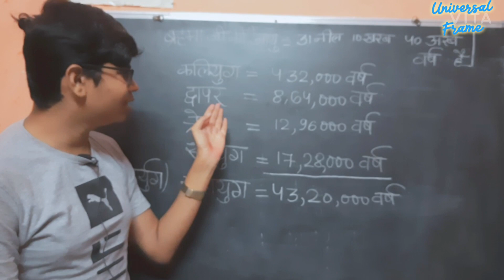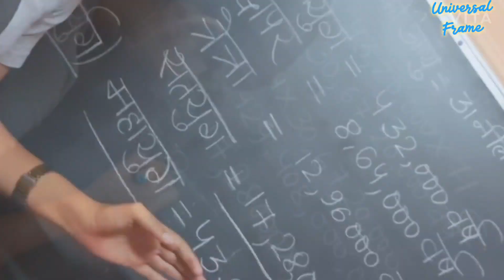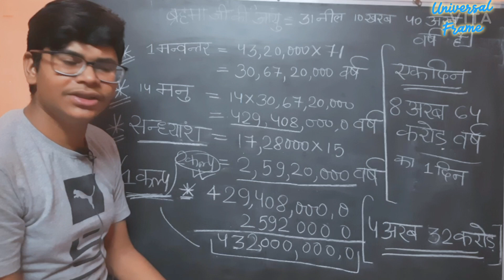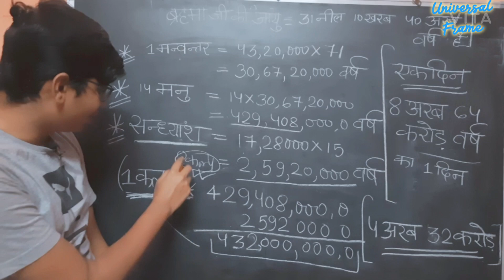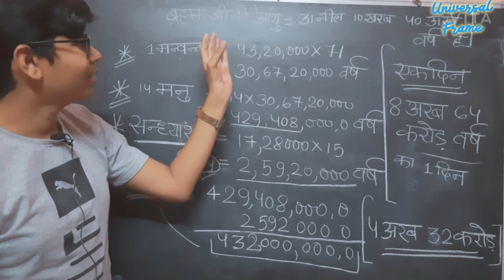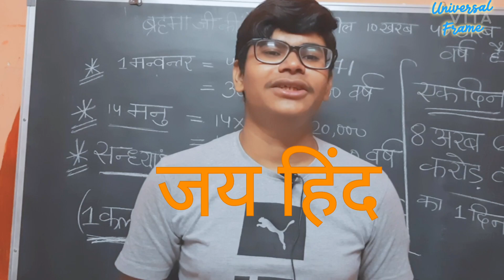क्या आप को पता है कि ब्रम्हा जी की आयु कितनी है ? युग कितने होते हैं ? मनु क्या है ?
नमो नम:
क्या आप को पता है कि ब्रम्हा जी की आयु कितनी है?
31 नील 10 खरब 40 अरब वर्ष है l

ये कैसे है हमने जाना आज की इस
वीडियो में
और हमने युगों के बारे में जाना

जुग चार होते हैं:

1 सतयुग
2 त्रेतायुग
3 द्वापर युग
4 कलियुग

मनु या मन्वंतर 14 होते हैं
अगर आप को इनके नाम जानने है तो
आप मुझे से comment में पूछ सकते हैं ।
एक  कल्प को ब्रम्हा जी का आधा दिन कहते हैं ।
एक कल्प =4 अरब 32 करोड़ वर्ष ka होता है ।

इस प्रकार ब्रम्हा जी का एक दिन 8 अरब 64 करोड़ वर्ष का होता है, और ब्रम्हा जी की आयु है 100 वर्षों की ।

वीडियो पसंद आया तो like करें
जय हिंद 🙏👍